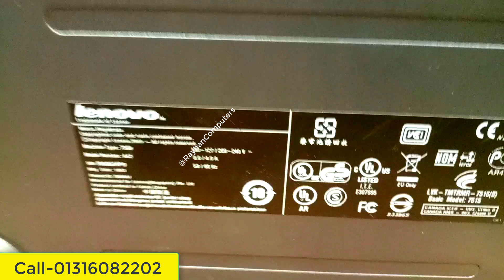brand pc eid offer in 2023 || used branded pc price in bangladesh 2023 || brand pc price in bd 2023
hp/dell/lenovo/acar---3500tk
41 motherboard
cor2dou prossor
4gb ram
320gb hdd
DVD

hp/dell/lenovo/acar---4000tk
41 motherboard
cor2dou prossor
4gb ram
320gb hdd
DVD

hp/dell/lenovo/acar---4500tk
41 motherboard
cor2dou prossor
4gb ram
320gb hdd
DVD

hp/dell/lenovo/acar---5000tk
41 motherboard
cor2dou prossor
4gb ram
320gb hdd
DVD

hp/dell/lenovo/acar---10000tk
61 motherboard
i5 2nd gen prossor
4gb ram
500gb hdd
DVD

hp/dell/lenovo/acar---11000tk
61 motherboard
i5 3rd gen prossor
4gb ram
500gb hdd
DVD

hp/dell/lenovo/acar---19500tk
110 motherboard
i5 6th gen prossor
4gb ram
500gb hdd
DVD

২০০/= Advence করে,
 Order conform করুন।
০১৩২৩০৮৭৫১৫ বিকাশ/imo/WhatsApp
০১৩১৬০৮২২০২ বিকাশ/imo/WhatsApp
অথবা কল করে দোকানে আসুন।

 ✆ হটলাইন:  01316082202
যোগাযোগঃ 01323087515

Tags.